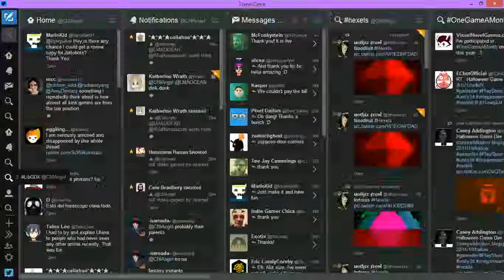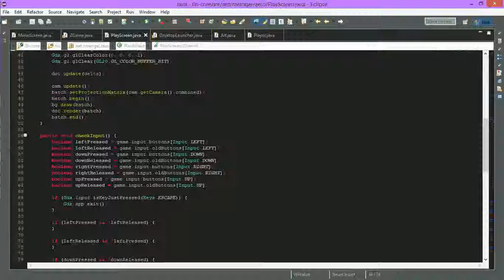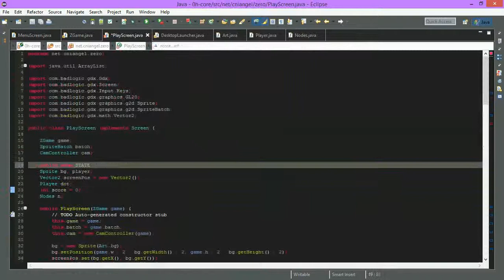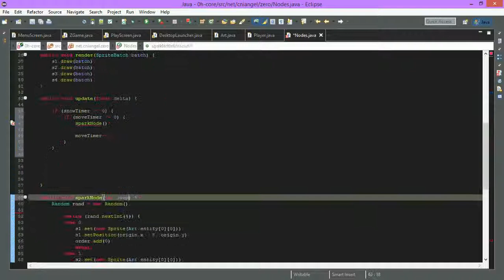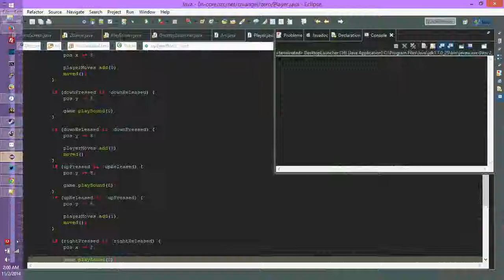0hgame jam timelapse 2014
A timelapse of me creating a game in 0 hours for the 0hgame jam.

Compiled using Chronolapse at 15FPS

0hgame.eu